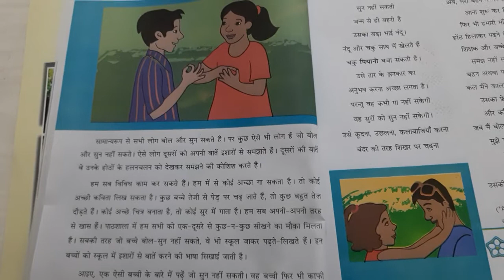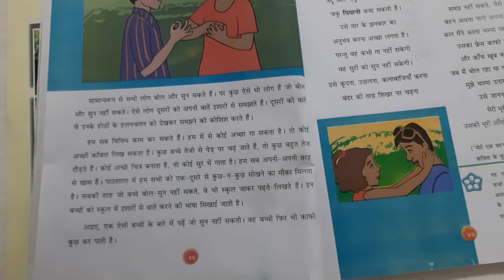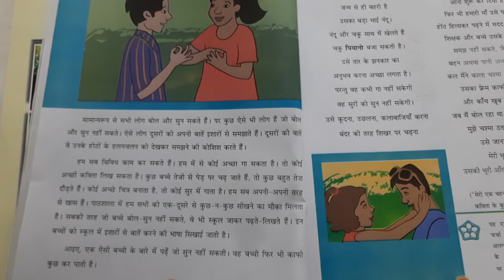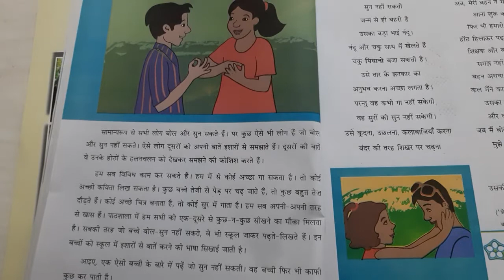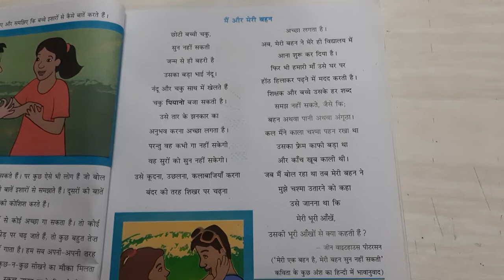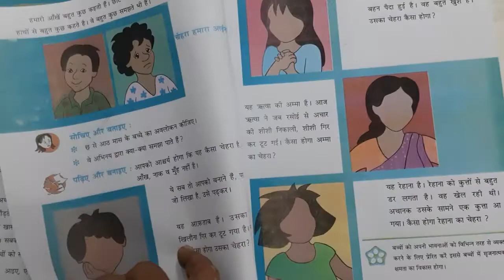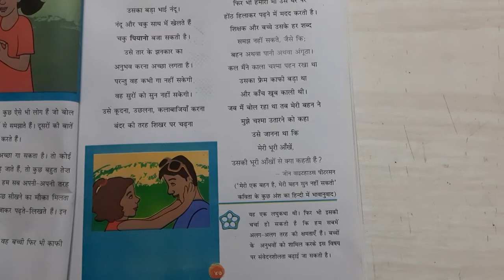std 3 आसपास ch 8 hm